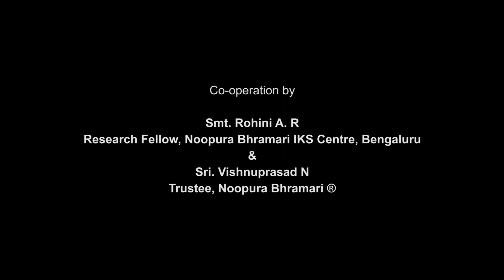ಶಾಸ್ತ್ರರಂಗ-ಸಂಚಿಕೆ 5-ಜಗದೇಕಮಲ್ಲನ ಸಂಗೀತಚೂಡಾಮಣಿ,ಹರಿಪಾಲನ ಸಂಗೀತಸುಧಾಕರ,ಸೋಮದೇವನ ಸಂಗೀತರತ್ನಾವಲೀ/11CE Treatises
ಭಾರತೀಯ ಜ್ಞಾನಪರಂಪರೆಗಳ ಅಧ್ಯಯನ ಕೇಂದ್ರ ನೂಪುರಭ್ರಮರಿಯ ಪ್ರಸ್ತುತಿ
ಶಾಸ್ತ್ರರಂಗ
ಭಾಗ ೧ : ದಾಕ್ಷಿಣಾತ್ಯ
ಸಂಚಿಕೆ 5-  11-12ನೇ ಶತಮಾನಕ್ಕೆ ಸಲ್ಲುವ ಇಂದಿಗೂ ಅಪ್ರಕಟಿತವಾಗಿಯೇ ಇರುವ ಚಾಲುಕ್ಯ ರಾಜವಂಶೀಯರಾದ ಜಗದೇಕಮಲ್ಲನ ಸಂಗೀತ ಚೂಡಾಮಣಿ, ಹರಿಪಾಲನ ಸಂಗೀತ ಸುಧಾಕರ ಮತ್ತು ಸೋಮದೇವನ ಸಂಗೀತ ರತ್ನಾವಲೀ ಎಂಬ ಗ್ರಂಥಗಳು

ಅಧ್ಯಯನ, ಬರೆವಣಿಗೆ ಮತ್ತು ನಿರೂಪಣೆ
ಡಾ. ಮನೋರಮಾ ಬಿ.ಎನ್,
ಮುಖ್ಯ ಸಂಶೋಧಕರು, ಪ್ರಾಚಾರ್ಯೆ ಮತ್ತು ನಿರ್ದೇಶಕರು, ಸಂಪಾದಕರು  ನೂಪುರ ಭ್ರಮರಿ (ರಿ.)

Noopura Bhramari- Centre for Indian Knowledge systems
Śāstra Ranga
Part 1- Dākșiṇātya
Episode 5 -  Sangīta Treatises authored by Chalukya royal family- Jagadekamalla's Sangīta Cūḍāmaṇi, Haripāladeva's Sangīta Sudhākara and Somadeva's Sangīta Ratnāvalī (Rare texts of 11-12th CE,  which is still unpublished)

Research, Writing and Presentation by :
Dr Manorama B N,
Principal Investigator, Director and Editor- Noopura Bhramari ®

Co-operation by
Dr Dwaritha Viswanatha    Dr. Shalini P. Vittal
Co-Principal Investigators, Noopura Bhramari IKS Centre

Smt. Rohini A. R
Research Fellow, Noopura Bhramari IKS Centre, Bengaluru
Sri. Vishnuprasad N
Trustee, Noopura Bhramari ®

Nirmiti
An abode of Arts and Culture, Bengaluru.
(Singer Vid Balasubhramanya Sharma, Bengaluru)